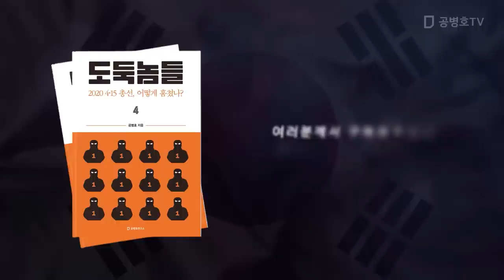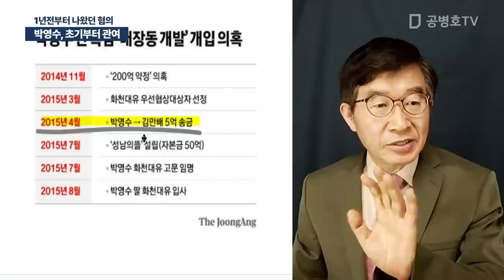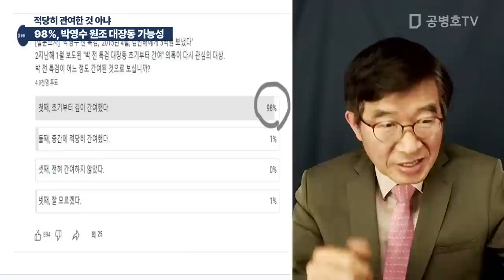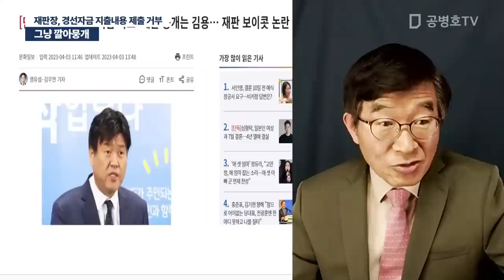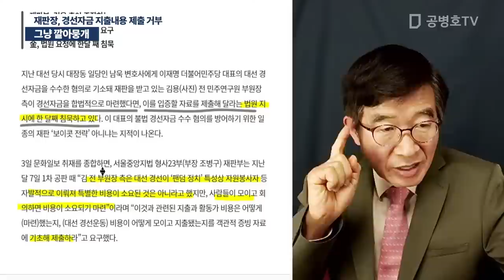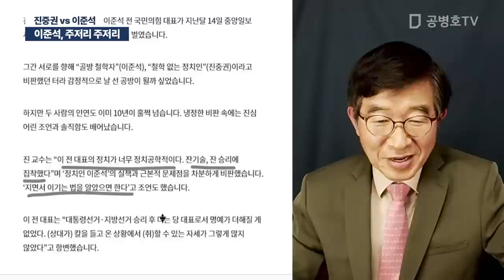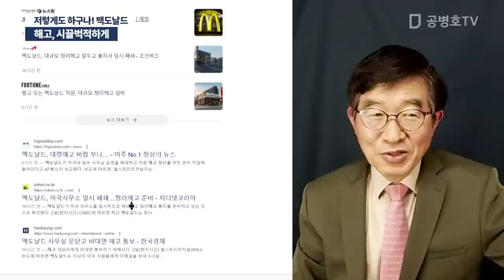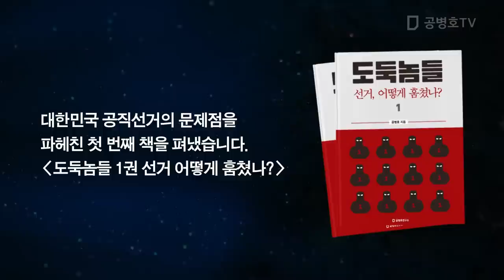박영수, 대장동 초기부터 / 공병호 실방송 2023 / 04 / 04 [공병호TV]